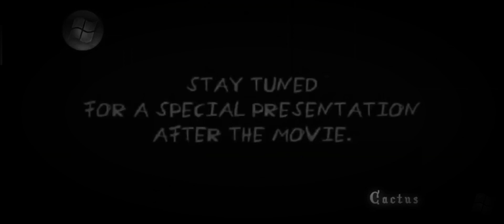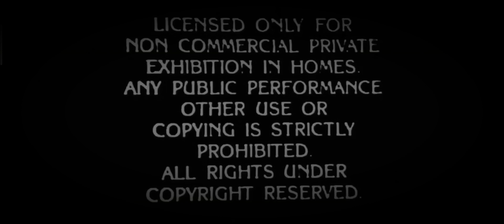Paramount Feature Presentation 99S+ Time Scarier In EmeraldSpongebobYTerFan 2019's G-Major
Also Known As:
Paramount Feature Presentation 99,999 Sextillion Time Scarier ~ My Version
Paramount Feature Presentation 99 Sextillion Time Scarier ~ My Actual Version
Paramount Feature Presentation Made Over 999 Infinity Time Scarier
Paramount Feature Presentation 128 Googolplex Infinity Time Scarier (Remastered)